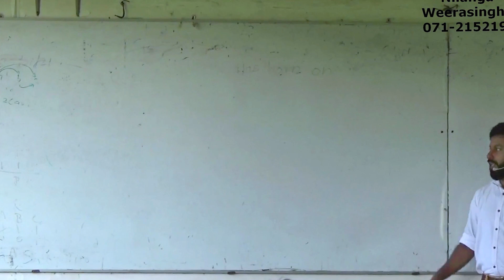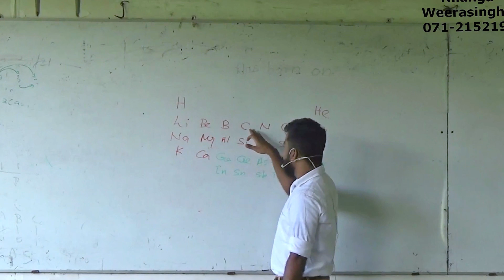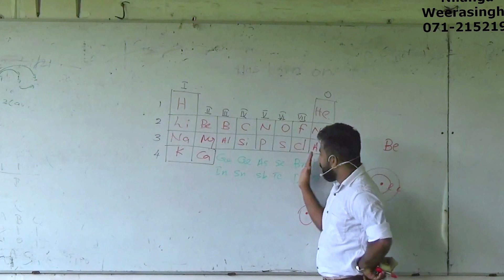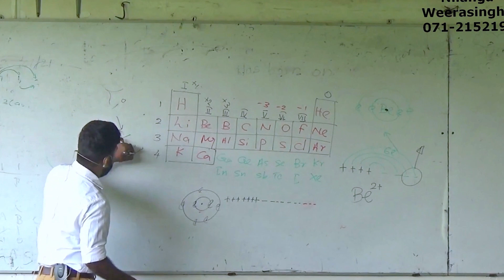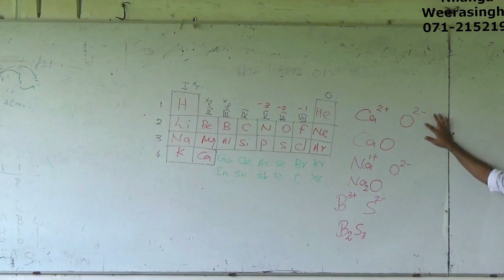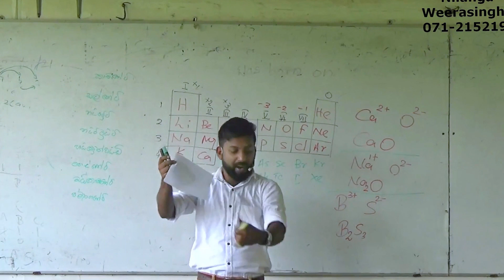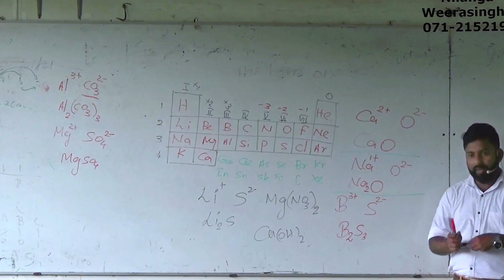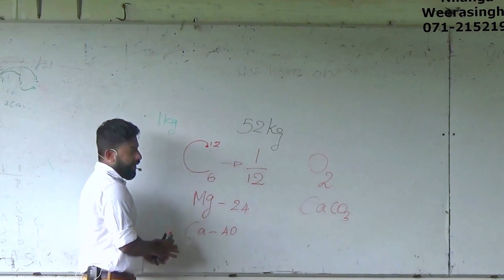Sft chalaka rasayanaya (චාලක රසායනය ) 01